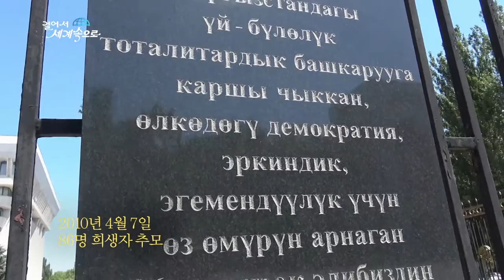【K】Kyrgyzstan Travel-Bishkek[키르기스스탄 여행-비슈케크]알라투 광장/Ala-Too Square/Tulip Revolution/Monument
[한국어 정보]
비슈케크 시내의 알라토 광장을 찾았다. 알라토 광장은 서울의 광화문 광장처럼 수도의 정중앙에 있고, 관공서가 모여 있는 곳이다. 알라토 광장에는 백악관이라고 부르는 대통령 관저가 있다. 그런데 관저 담에 사람들의 이름이 새겨진 대리석이 가득 걸려 있다. 2010년 4월 7일 이른바 ‘튤립혁명’때 이 자리에서 희생된 86명을 기리는 추모비다. 그날 시민들이 이 앞으로 몰려와 바키예프 대통령의 독재와 부패에 항의하는 시위를 벌이고 있었다. 그런데 갑자기 관저 옥상에서 저격수들이 시위대에 총을 쏘기 시작했다. 맞은편 건물에는 그때 총탄 자국이 그대로 남아있다. 결국 100명 가까운 사람들이 목숨을 잃고 바키예프 대통령은 물러났다. 이 나라에 다시는 이런 비극이 일어나지 않기를 기도해본다.

Saturday sought Allah's Square in Bishkek city. Allah Sat Square is located in the center of the capital like the plaza in Seoul, where the government offices are gathered. Allah's Square Saturday, there is the presidential palace, called the White House. But hanging full of marble engraved the names of the people in the palace wall. The April 7, 2010, when the so-called memorial honoring the 'Tulip Revolution' sacrifice in this place 86 people. That citizens were engaged in demonstrations to protest against corruption and the dictatorship of the president rushed forward and bakiyepeu. Suddenly rooftop snipers at the residence they had started shooting at protesters. Then across the building has bullet marks remain. Eventually losing the lives of people close to 100 people bakiyepeu president stepped down. In this country looks pray that you do these tragedies occur.

[Kyrgyzstan : Google Translator]
Ишемби күнү Бишкек шаарында Аллахтын аянтында издеген. Аллах Sat Square мекемелер чогулган Сеулдагы аянтка окшош шаардын борборунда жайгашкан. Аллахтын Square Saturday, Ак үй деп аталган президенттик сарай бар. Ал эми мрамор толук илинип ордонун дубалына адамдардын аттары чегилип жазылган. April 7, 2010-жылдын, бул жерде 86 адам «жоогазын ынкылабынын» курмандык урматына деп аталган эстелик болот. Жарандар жемкорлукка каршы нааразылык митингдерде менен алектенген жана президенттин диктатура алдыга жана bakiyepeu чуркап деп. Күтүлбөгөн жерден турак үстүнө көзгө атарлар бар, алар нааразы аткылап баштады. Андан кийин курулуш боюнча ок белгилери болуп кала элек. Акыр-аягы, 100 адамдардын bakiyepeu президентке жакын адамдардын өмүрүн жоготуу түштү. Бул өлкөдө карап, бул кырсык үчүн сыйынгыла.

[Information]
■클립명: 아시아142-키르기스스탄01-14 자유와 혁명의 공간 알라투 광장/Ala-Too Square/Presidential residence/Tulip Revolution/Monument
■여행, 촬영, 편집, 원고: 윤성도 PD (travel, filming, editing, writing: KBS TV Producer)